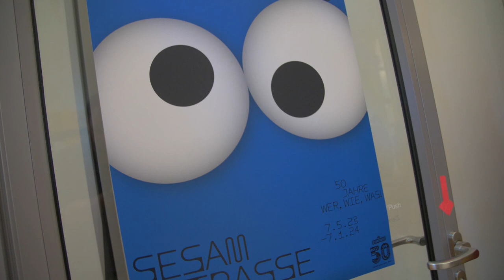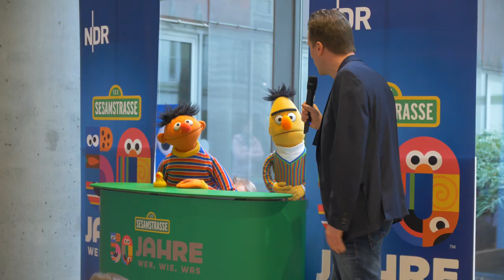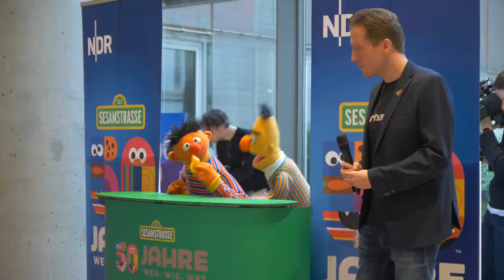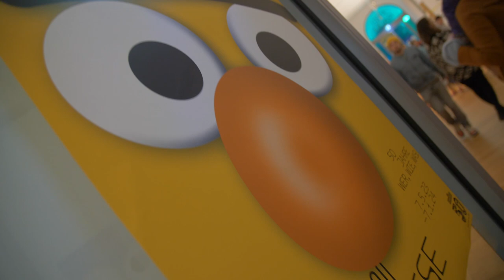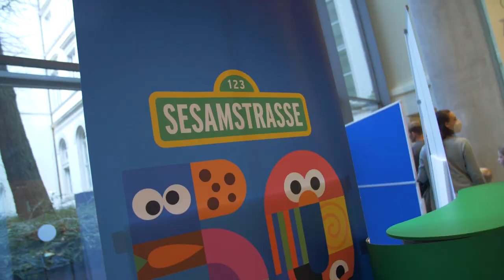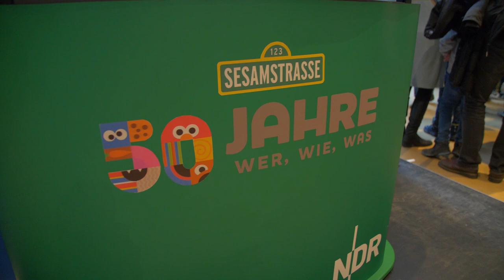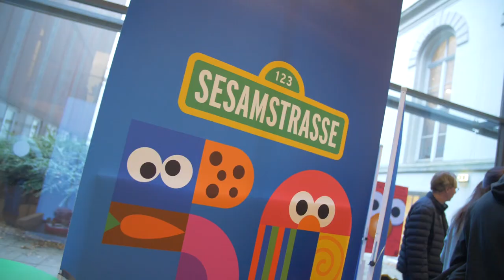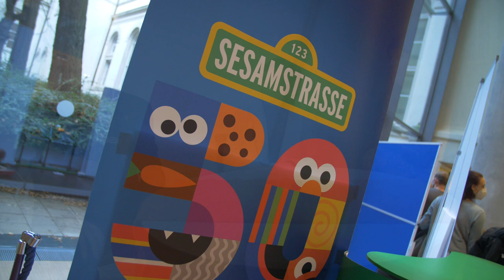50 Jahre Sesamstraße | Der Geburtstag mit Elmo, Ernie, Bert und Interviews für erwachsene Fans!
Am 8. Januar 2023 wurde die "Sesamstraße" 50 Jahre alt. Gefeiert wurde mit einer großen Live-Veranstaltung im Museum für Kunst und Gewerbe in Hamburg. Neben Bühnenauftritten mit Ernie, Bert und Elmo bot sich die Gelegenheit, aktuelle und ehemalige Mitwirkende der Sendung zu interviewen. Freut euch auf Martin "Elmo" Reinl, Achim "Spencer" Hall, Peter "Samson" Röders, Andrea "Finchen" Bongers und noch viele mehr! Ein Geschenk für wahre Fans und echte Nerds. Viel Spaß!
* Erwähnter Regisseur: Klaus Wirbitzky